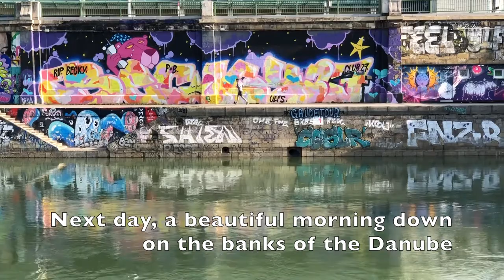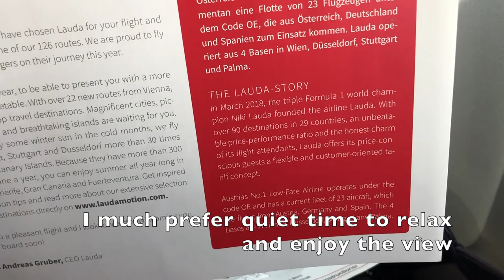Are Laudamotion flights any good? Join me to find out!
Laudamotion flights from Krakow to Vienna and then Vienna to Copenhagen. Nighttime then Daytime. I booked these via Skyscanner as part of a bigger Euro Tour - combined, the 2 flights cost under £30! Fun flights with only a couple of wee niggles! Really liked Lauda though - a very nice relaxed and friendly cabin crew.